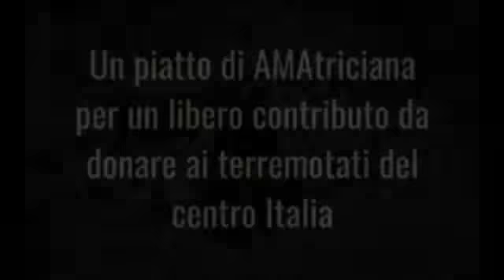Rivarolo - Tutto pronto per l'Amatriciana Solidale del 9 ottobre